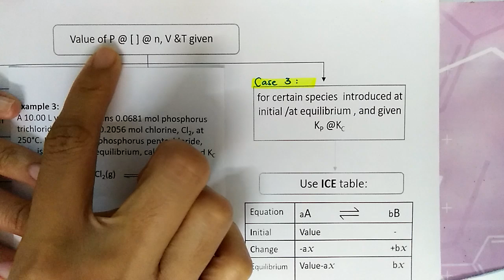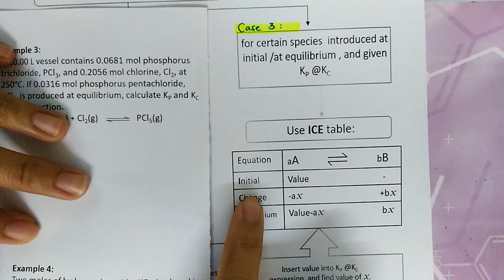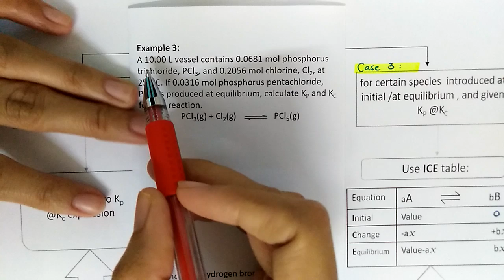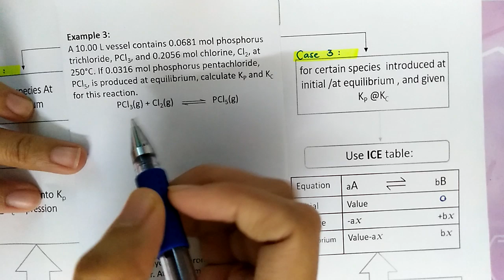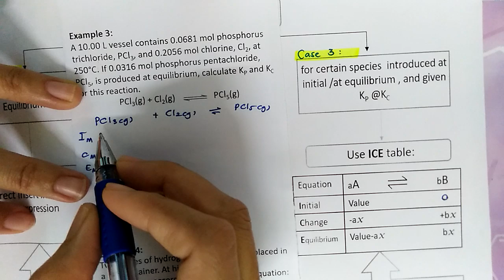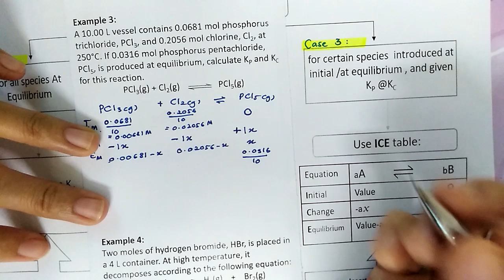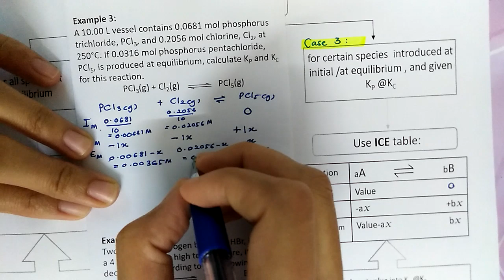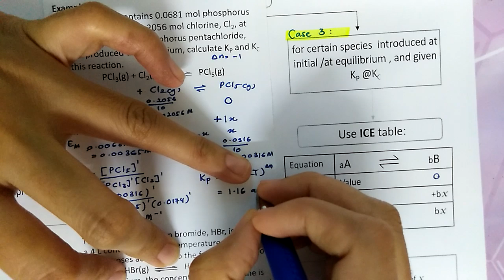Bab 6: Chemical Equilibrium part 3. 1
Solving case 3